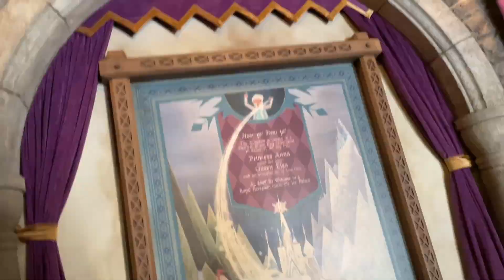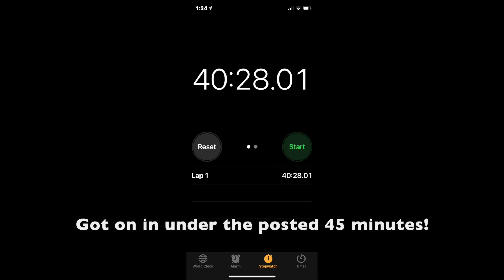EPCOT FLOWER & GARDEN FESTIVAL 2021 | SUMMER IN ORLANDO | IT'S HOT! | DISNEY VLOG | PLUS SIZE DISNEY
Hey guys!!! In today's video, we are heading to EPCOT at Walt Disney World to eat and drink around the world during the 2021 Flower & Garden Festival. It is June and that means it is Summertime in Orlando... aka... IT'S HOT!

We tried a few snacks and went on Frozen Ever After. The crowds are definitely picking up for the Summer Rush, but we had a great time anyway.

Let me know, are you planning to go to Disney this Summer? If so, which park are you planning to visit?

I hope you enjoy following me through my day at Epcot.

Xoxo,

Liz